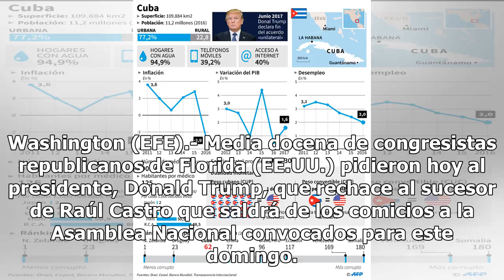Piden a Trump que rechace al sucesor de Raúl Castro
Washington (EFE).- Media docena de congresistas republicanos de Florida (EE.UU.) pidieron hoy al presidente, Donald Trump, que rechace al sucesor de Raúl Castro que saldrá de los comicios a la Asamblea Nacional convocados para este domingo. Le pedimos respetuosamente que denuncie al sucesor de Castr...